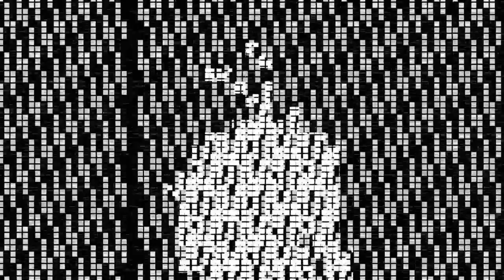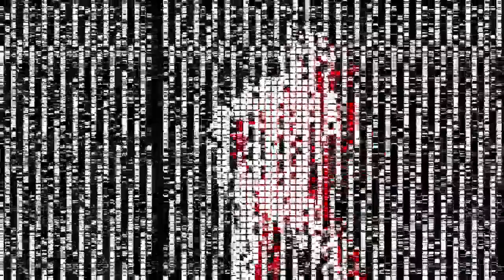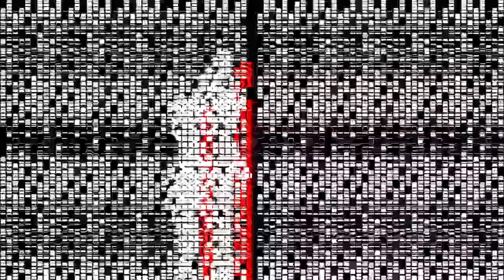Ellen Allien - Love Distortion (Official Video)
Lose yourself in distortion...
Ellen Allien – Love Distortion
From BPX001 Ellen Allien – Alientronic
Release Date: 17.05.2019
Label: BPitch
Format: 12"/ Digital

Video by: Pfadfinderei